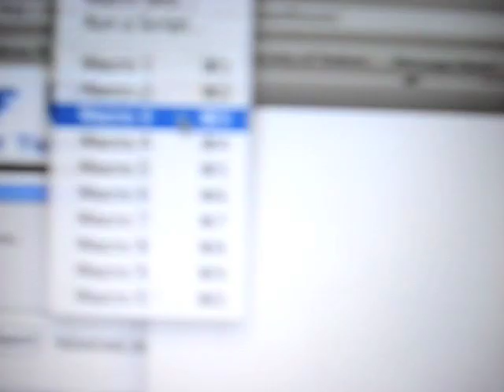Bluetooth Controlled Lights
This is a demonstration of controlling colored LEDs wirelessly through a laptop's built-in bluetooth hardware. The BlueSMIRF gold module is used as the bluetooth receiver for the LEDs. An Axon microcontroller is on the receiving end and turns on lights when their respective key is pressed.

eRobots.BlogSpot.com